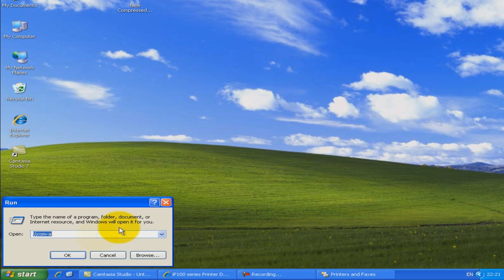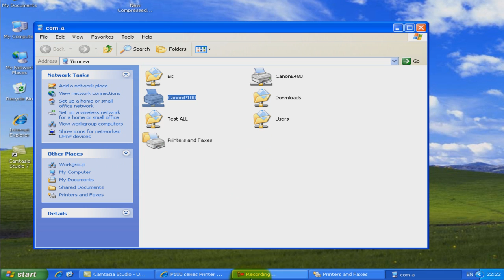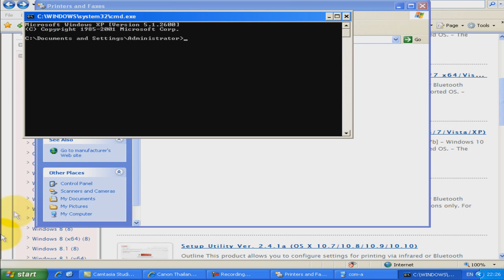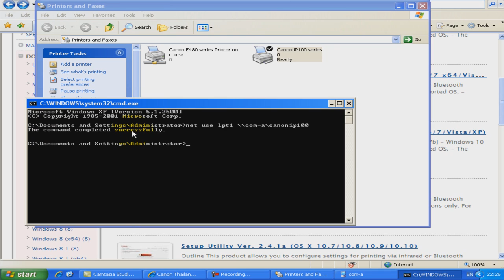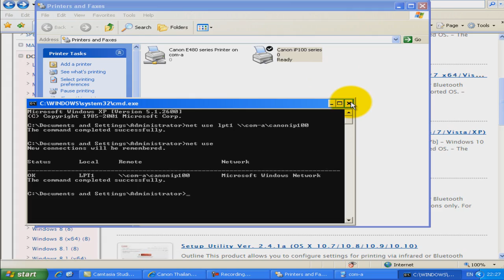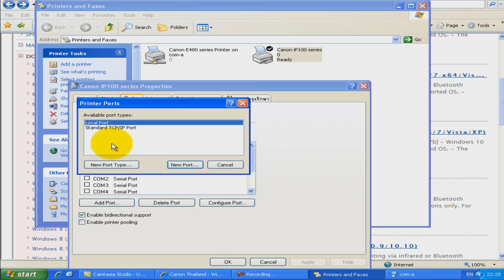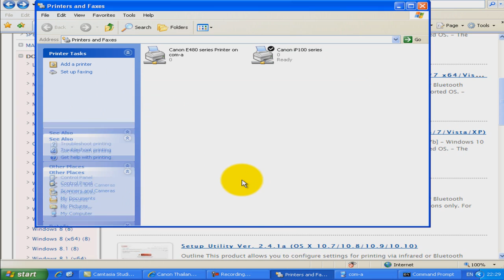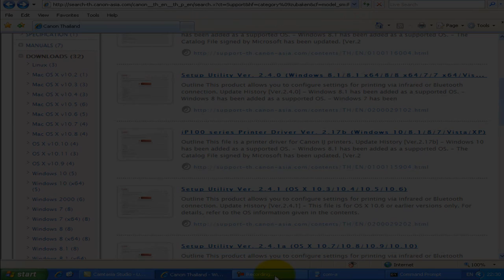แก้ปัญหา Share Printer ต่างวินโดวส์กันไม่ได้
- เวลาเราแชร์พริ้นเตอร์ให้วินโดวส์ต่างเวอร์ชั่นกัน มักจะเจอปัญหาบ่่่อย ๆ ที่แชร์ไว้แล้ว ลิงค์เจอกันแล้ว แต่ติดตั้งไดร์เวอร์พริ้นเตอร์ผ่านตัวแชร์ไม่ได้ จึงเป็นที่มาของคลิปนี้ ซึ่งมี 2 วิธีในการแก้ปัญหาดังกล่าว
- วิธีดังกล่าวนี้ ใช้แก้ปัญหาได้กับ Windows XP, Windows 7, Windows8, 8.1, Windows 10
: อ่านบทความอื่น ๆ เกี่ยวกับคอมพิวเตอร์ได้ที่